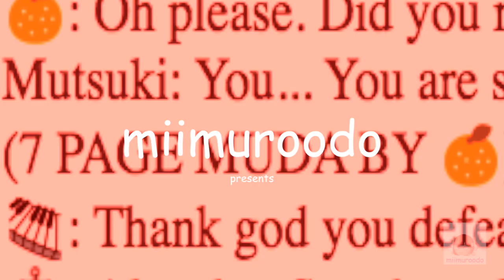Love Live! but in 10k: Civil War - Episode 9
The civil was has officially begun...
Credit: Love Live! Sunshine!!, Jojo's Bizarre Adventure, Bionicle, Marvel Cinematic Universe